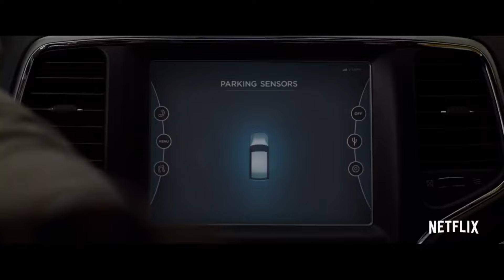Bird Box Double Bill | Official Trailers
We have put together this double bill trailer featuring two thrilling films: "Bird Box" (2018) and its spin-off, "Bird Box Barcelona," which is set to stream on Netflix on 14 July 2023.

[Video Chapters]

0:00 Bird Box (2018)

2:58 Bird Box Barcelona (2023)

The original movie, "Bird Box," directed by Susanne Bier and written by Eric Heisserer, is an American post-apocalyptic horror thriller based on Josh Malerman's gripping 2014 novel.  Sandra Bullock stars as Malorie Hayes, who embarks on a harrowing journey to protect herself and two children from deadly entities that drive people to suicide upon seeing them.

"Bird Box" had its world premiere on 12 Nov 2018, followed by streaming debut on Netflix on 21 Dec 2018.  Despute mix reviews from critics, the film soared to become Netflix's most-watched film within just 28 days after release.

The highly anticipated spin-off, "Bird Box Barcelona," ventures into an entirely different storyline.  This time, it follows the journey of a father, portrayed by Mario Casas, and his daughter, played by Naila Schuberth, as they join forces with others to navigate a world overrun by unknown entities that compel individuals to take their own lives.

Judging from the riveting trailer, "Bird Box Barcelona" promises to be an even more action-packed and grandiose experience. We can't wait to catch this thrilling spin-off!